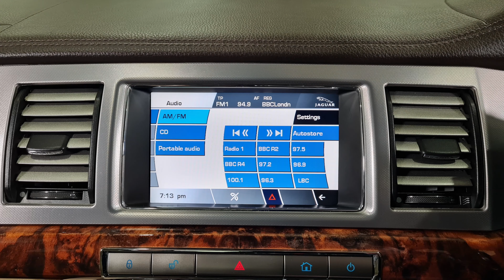2008 Jaguar XF 2.7d V6 Luxury Walkaround